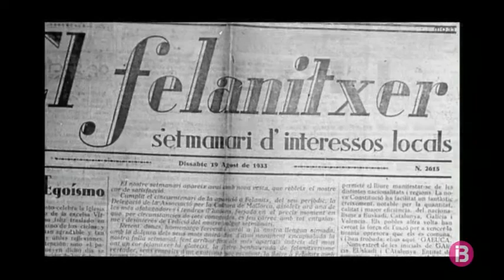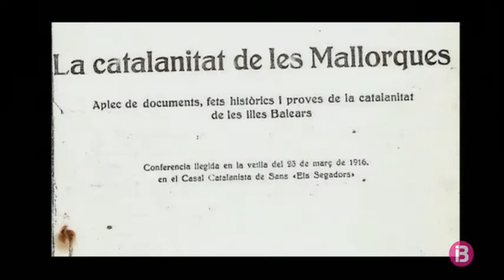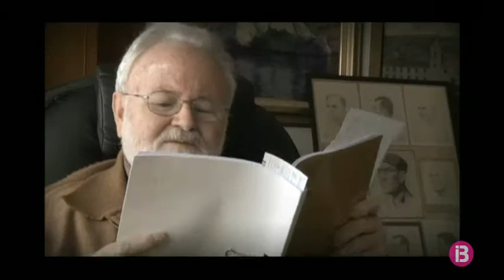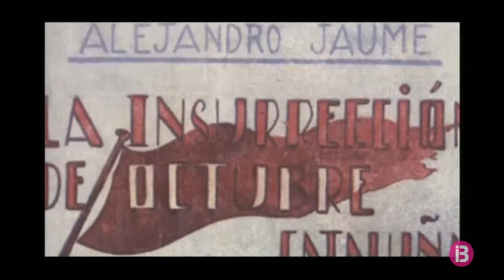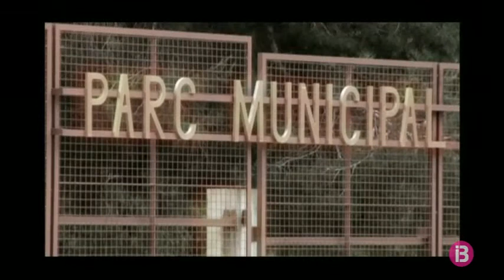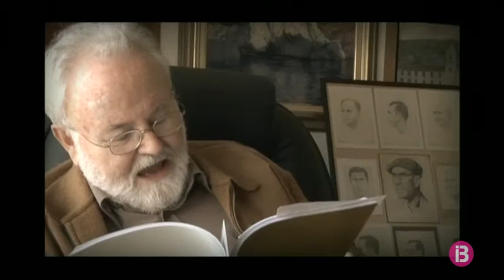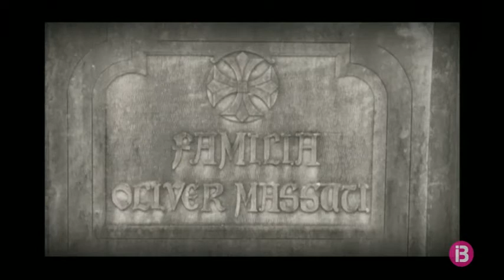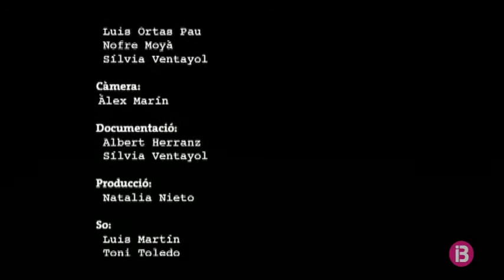Memòria i oblit d'una guerra [Cap. 11] - Felanitx, història de dos batles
Conta la història de la Guerra Civil Espanyola a Mallorca. A aquest programa, hi participen historiadors i investigadors com Josep Massot i Muntaner, Llorenç Capellà i Miquel Duran entre altres, i amb col·laboracions de prestigi com la de l'hispanista Paul Preston. El 2008, la sèrie documental Memòria i oblit d'una guerra, obtingué el Premi Miquel dels Sants Oliver als Premis 31 de desembre de l'Obra Cultural Balear (OCB).